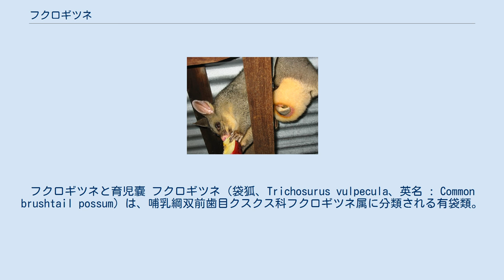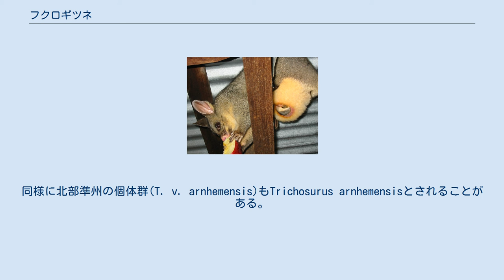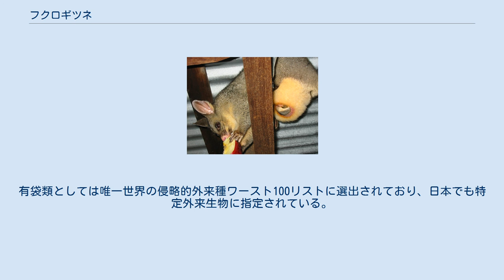フクロギツネ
フクロギツネと育児嚢 フクロギツネ（袋狐、Trichosurus vulpecula、英名 : Common brushtail possum）は、哺乳綱双前歯目クスクス科フクロギツネ属に分類される有袋類。
 オーストラリア（内陸部、大陸西部の乾燥地帯を除く）。
ニュージーランドには移入された。
 赤色型のフクロギツネ 体長35-55cm。
尾長25-40cm。
体重はオスが1.3-4.5kg、メスが1.2-3.5kg。
全身は灰色の体毛で覆われ、腹面は乳白色オスの胸には臭腺があり、赤褐色の斑となる。
赤色型、黒色型の3タイプがあり、北の個体群ほど赤みのある灰色の個体が多くなり、南の個体群ほど黒みが強くなる。
尾の体毛は黒く、尾の腹面には毛が生えていない。
そのため物に巻きつけることに適していて、樹上での移動に役立っている。
鼻はピンク色。
 後肢の第2指および第3指（人差し指および中指）は癒合しているが、この癒合した指は2本の爪がある。
また後肢の親指の爪は目立たない。
 市街地から森林まで幅広く生息し、樹幹の移動や地上に餌を見つけた場合は地上に降りるが、ほぼ樹上性。
夜行性で、特定の巣は作らず、昼間は木の樹洞などで休む。
オスは肛門腺や胸にある臭腺などでマーキングし縄張りを作る。
天敵はディンゴ、オオトカゲ、ネコ、キツネ等である。
 食性は雑食で、木の葉や果物、昆虫類、鳥やその卵等を食べる。
 繁殖形態は胎生で妊娠期間は16-18日、1回に1-2頭（通常1頭）の幼体を出産する。
繁殖期は北部では一年中であり、南部では春および秋であるが、栄養状態にも左右される。
育児は他の有袋類同様育児嚢で行う。
幼体は4-5ヶ月で袋から出て、その後2ヶ月程は親の背中に背負われて育つ。
オスは約2年で、メスは約1年で性成熟し、寿命は平均で6-7年、最長でも11年程度。
 クイーンズランド州北部アサートン高原などに生息する Coppery Brushtail Possum (Trichosurus johnstonii)が同種の亜種Trichosurus vulpecula johnstoniiとされることがある。
同様に北部準州の個体群(T. v. arnhemensis)もTrichosurus arnhemensisとされることがある。
 LEAST CONCERN (IUCN Red List Ver. 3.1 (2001)) アボリジニが食用や毛皮用とするため捕獲し、ヨーロッパ系住民も毛皮を取るために狩猟の対象としていた。
アボリジニは狩猟の際、オオトカゲが木に登るとフクロギツネが恐れて声を出す習性を利用し、オオトカゲが木に爪を立てるような音を出すために幹を引っ掻き、木の洞にフクロギツネがいるかどうか調べた。
 人を恐れず、餌をねだって近づいてくることがある。
民家の屋根裏などに巣を作って糞尿で汚し、花や果物を食害するため害獣扱いされることもあるが、原産地オーストラリアでは保護動物となっているので、当局の許可なく自由に捕獲することはできない。
 しかし、毛皮を取る目的でヨーロッパ人が積極的に放獣したニュージーランドでは天敵がいないため増殖し、在来種に影響を与えたり、ウシの結核を伝播させたりするため、駆除の対象となっている。
有袋類としては唯一世界の侵略的外来種ワースト100リストに選出されており、日本でも特定外来生物に指定されている。